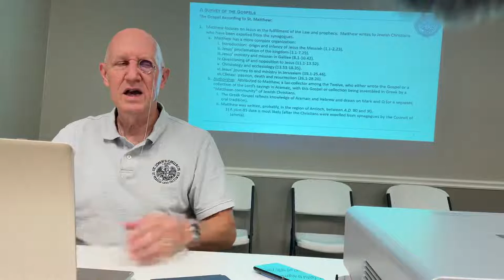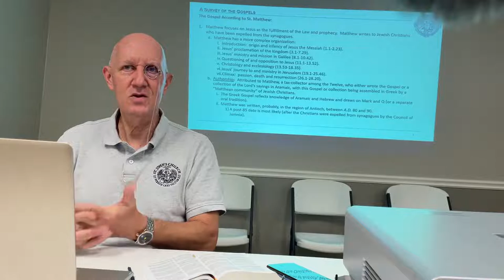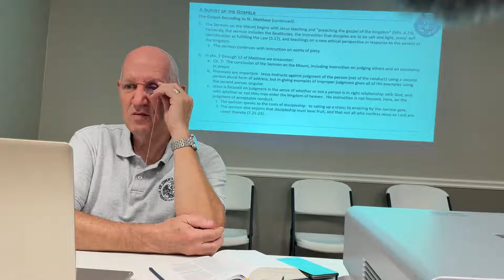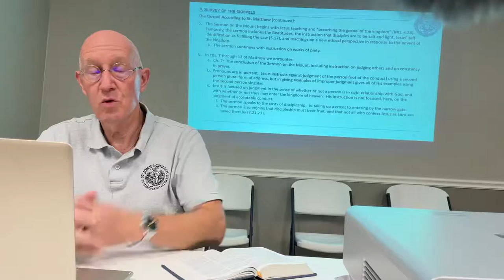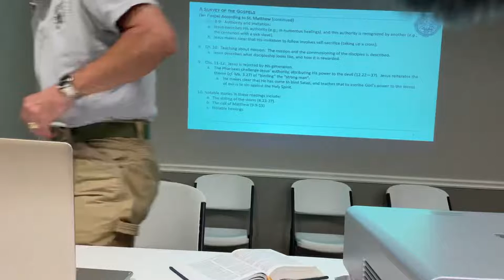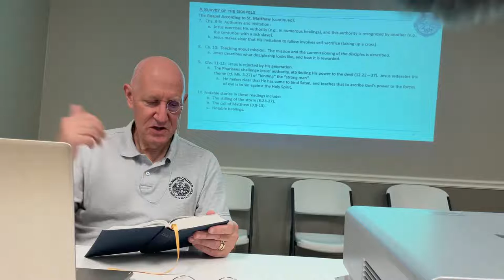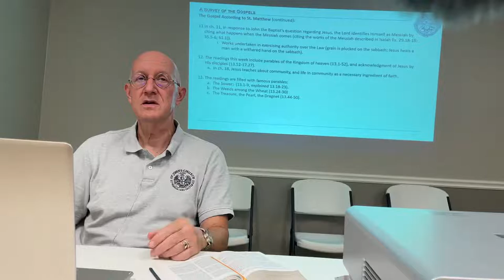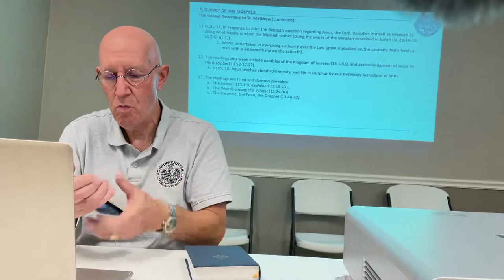Survey of the Gospels 10.12